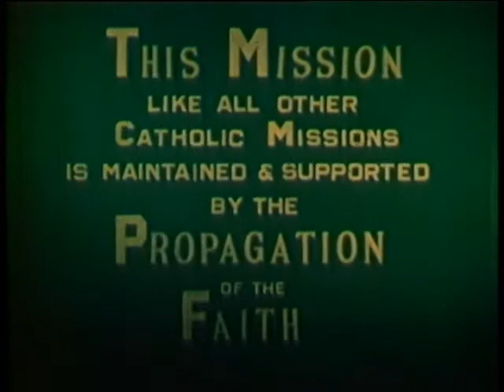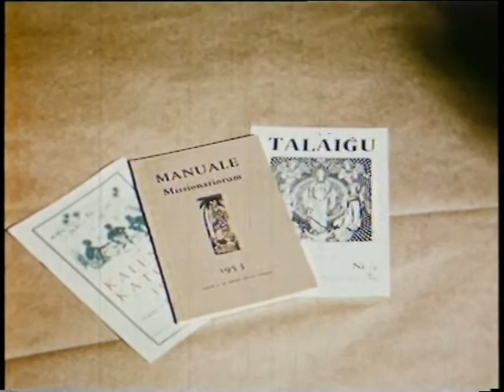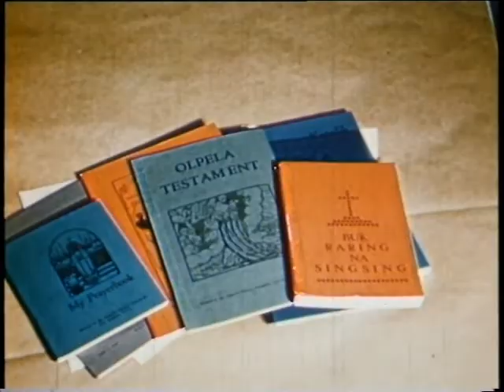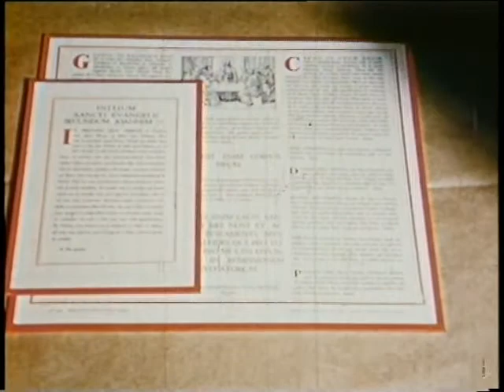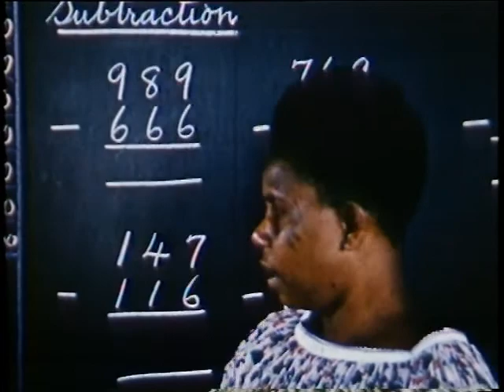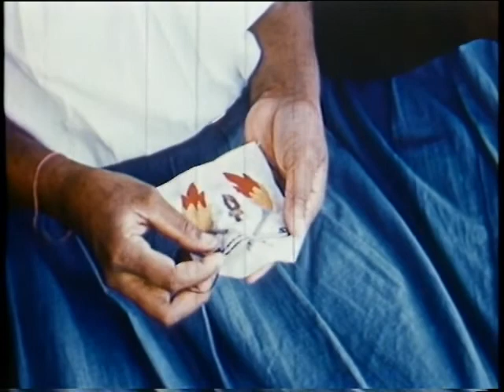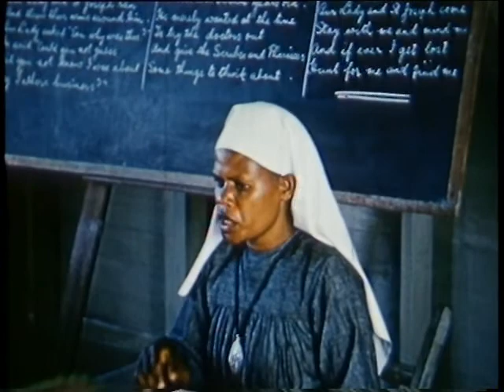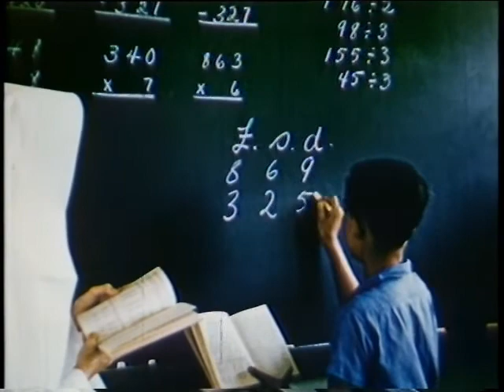Sacred Heart Mission (MSC), Vunapope (c. 1960). Documentary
Documentary about the MSC missionaries in the Apostolic Vicariate of Rabaul during Bishop Leo Isidore Scharmach, MSC. Priceless.